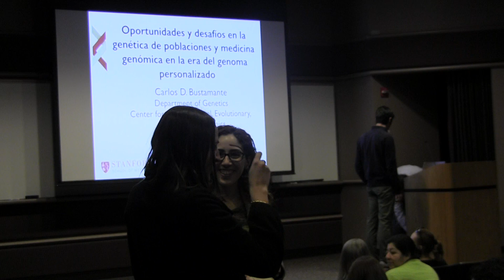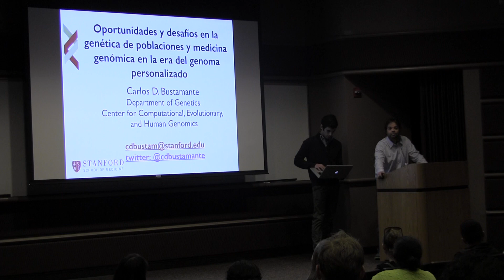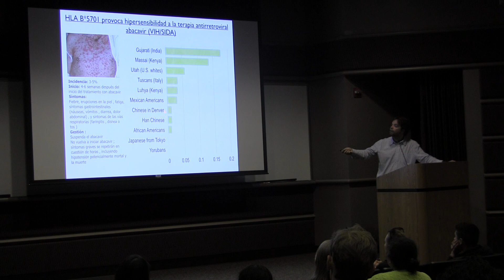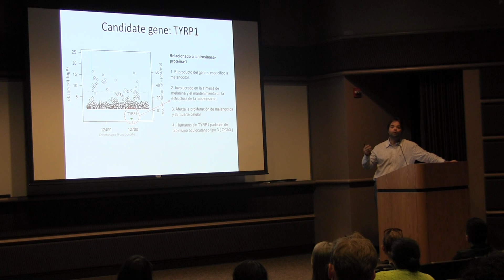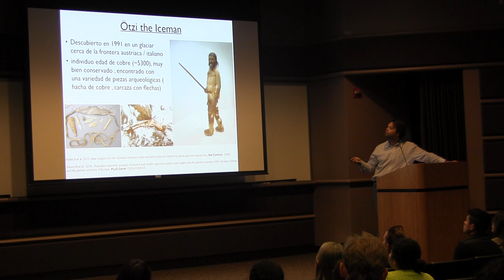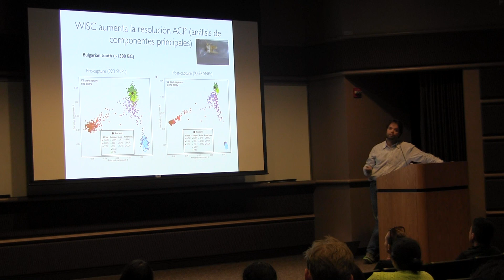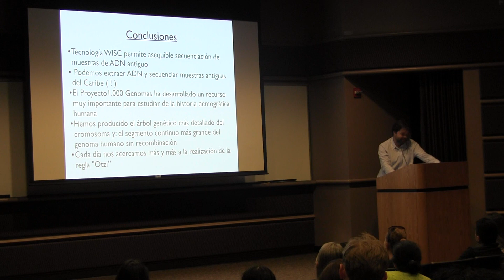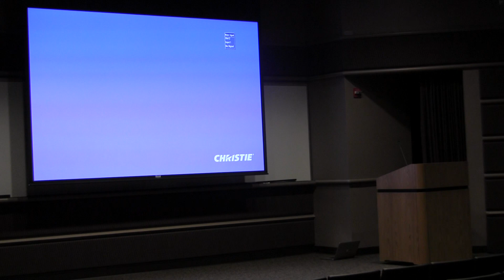BD2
Distant view